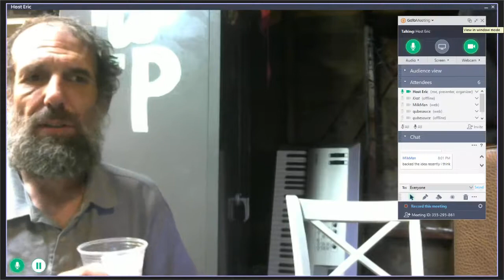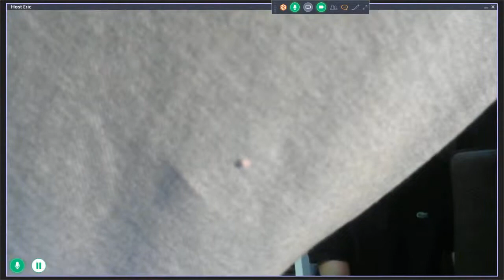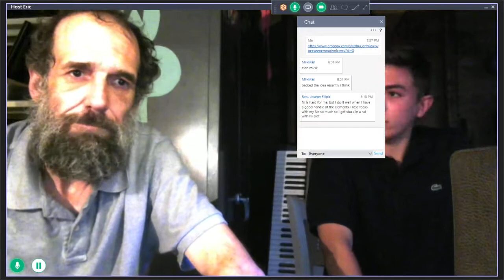Extroverted Intuition Music & the Path Analogy with ENFP Texas Haze